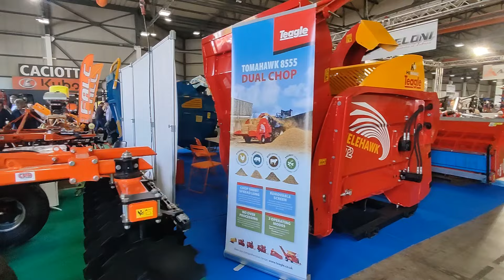IL MEGLIO DI AGRI UMBRIA 2024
Questo video tratta della fiera di Bastia Umbra "Agri Umbria" svolta nei giorni 5/6/7 aprile 2024.